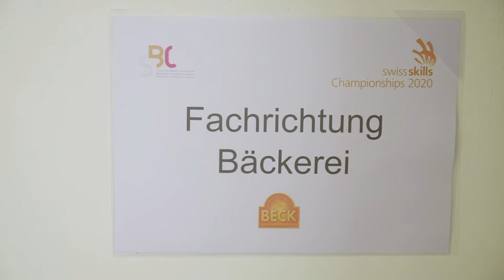Wettbewerbsdoku - Bäcker/in-Konditor/in-Confiseur/in Bäckerei-Konditorei - SwissSkills 2020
Ein Einblick in den Alltag eines/r Bäcker/in-Konditor/in-Confiseur/in EFZ Bäckerei-Konditorei an den Swissskills 2020